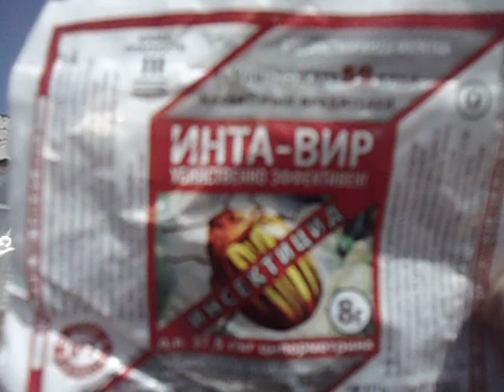ОБРАБОТКА ЯБЛОНИ ОТ ВРЕДИТЕЛЕЙ. Видео Ольги Черновой 14 июня